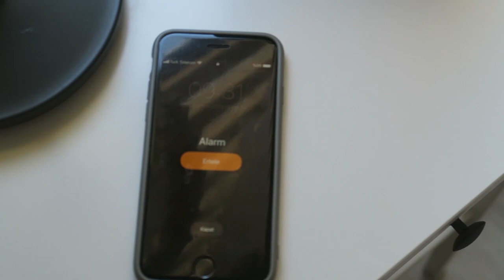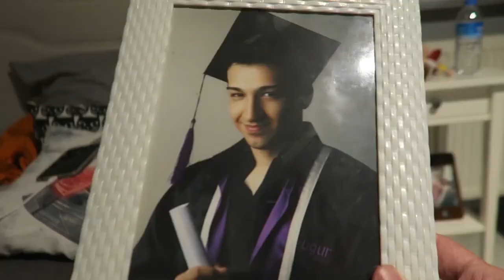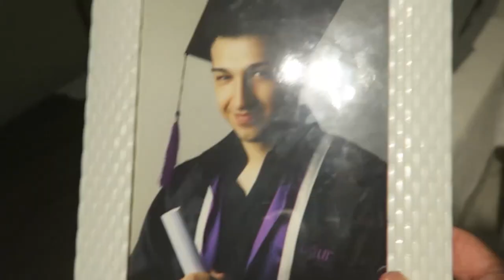Verimli Yaz Tatili İçin Günlük Rutinim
Bir öğrencinin yaz tatilinde günlük rutini nasıl olmalı? Verimli bir yaz tatili geçirmek için teamfluencer arkadaşımız Emre size günlük rutinini anlatıyor. 🤓